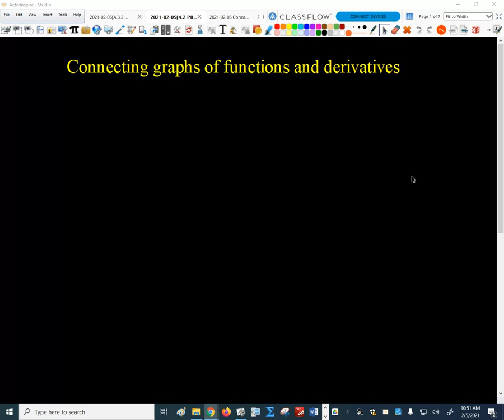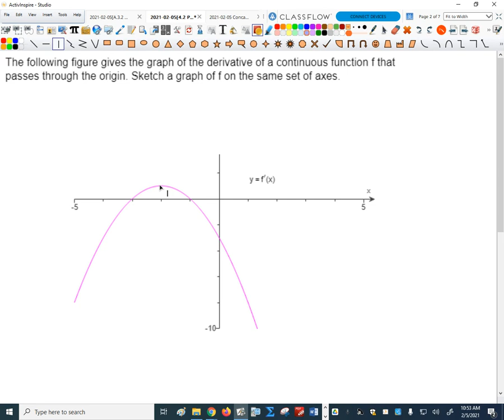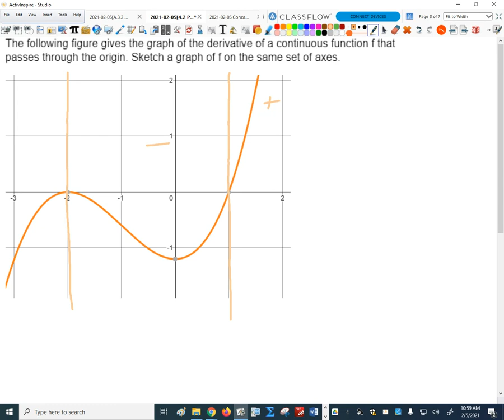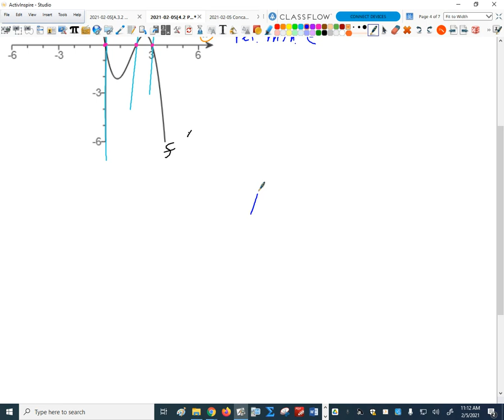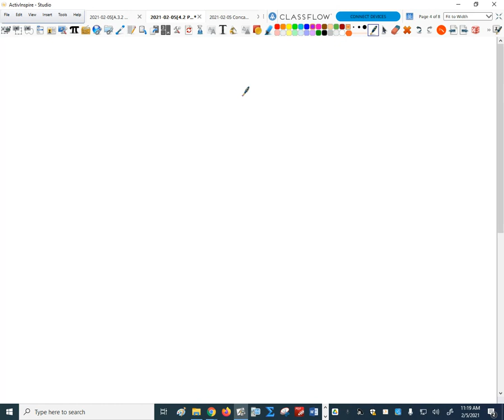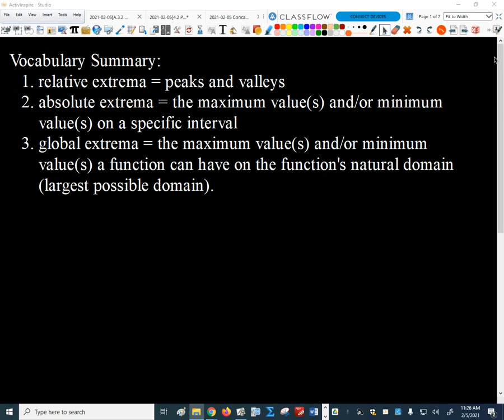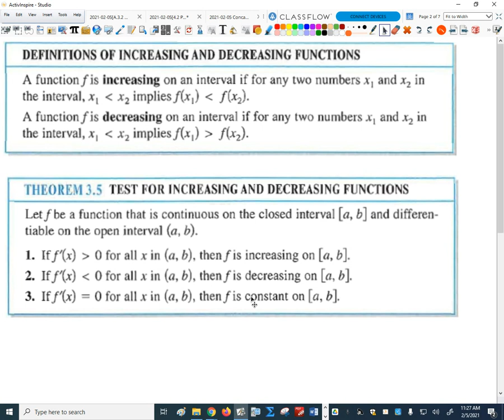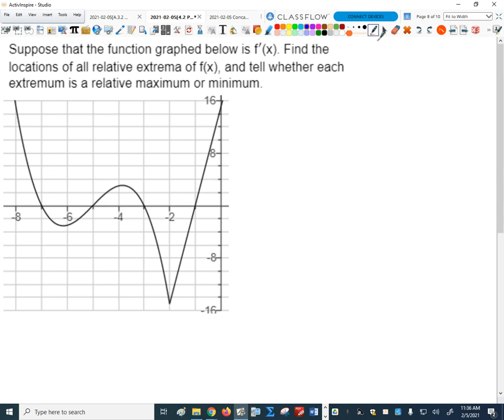2021-02-05[4.2 PR] 1st Derivative Test p3